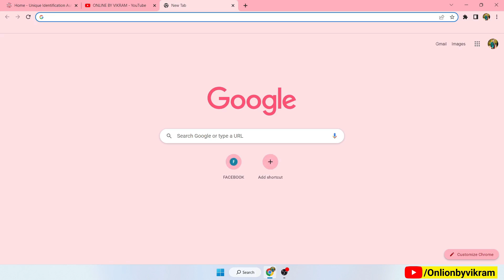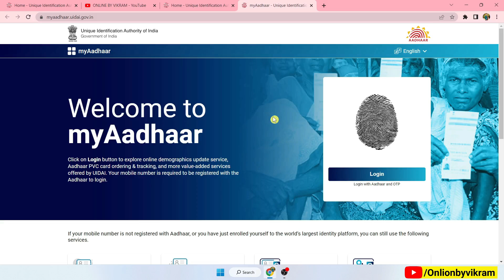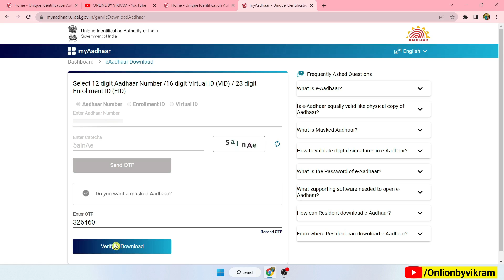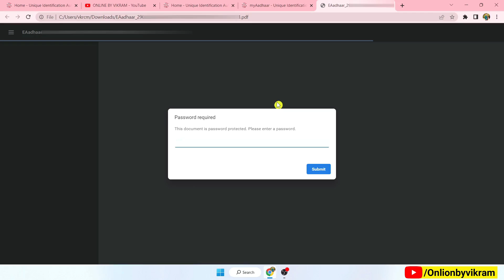Aadhar card download kaise kare | Mobile se aadhar card download kaise kare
aadhar card,
2) aadhar card download
3) aadhar card download password
4 aadhar card download kaise kare
5) Aadhar update download kaise kare 2023    me
6) Aadhar card password
7) Download aadhar card
8) Download aadhar
9) Download aadhar card after address change
10) UIDAI se aadhar card kaise download kare
11) UIDAI.gov.in aadhar card download
12) UIDAI update
13) UIDAI aadhar card update
14) UIDAI aadhar
15) UIDAI aadhar card download password
16) Mobile se aadhar card download kaise kare